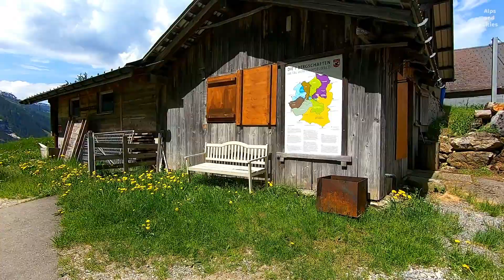Grindelwald, Switzerland during early summer.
These are just few of the things to see in Switzerland. I'll take and make longer video next time. Thank you very much for watching!